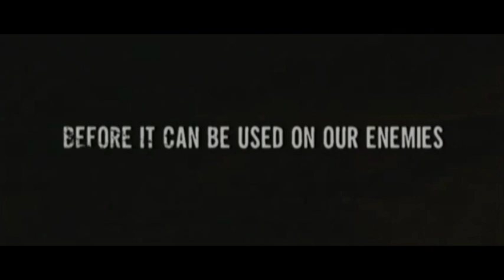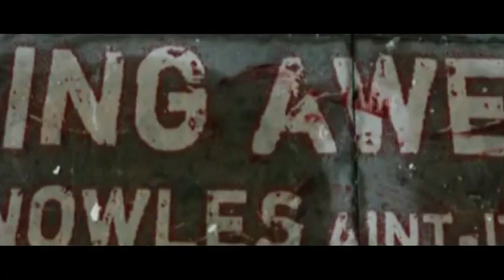Feast (Atrapados) - Trailer español